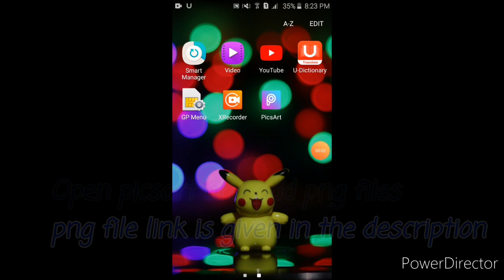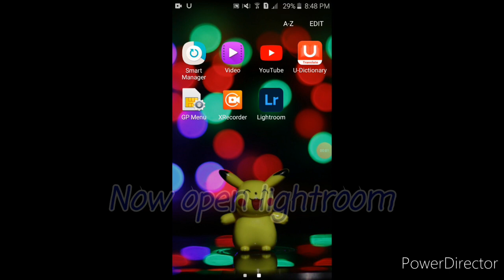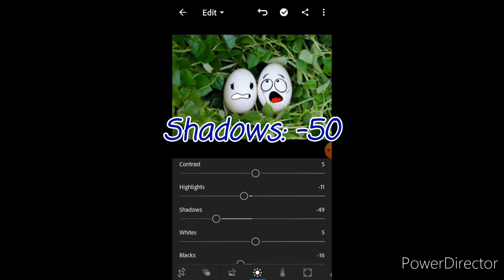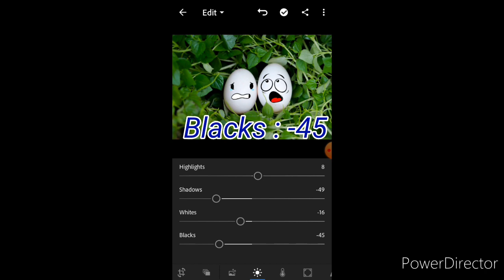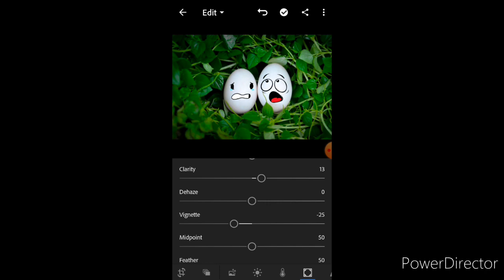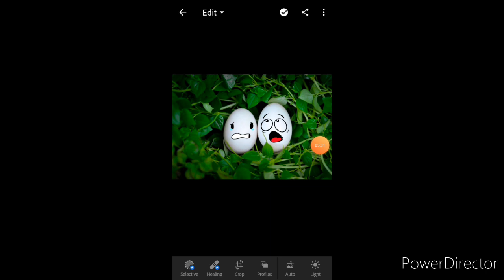Egg Photography Idea || Quarantine Home Photography Idea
This photography is about egg photography.This is a tutorial type video how I add png on the eggs and how I edited the photo in the lightroom.
This photography is one of the most trending photography in instagram.

So it once.